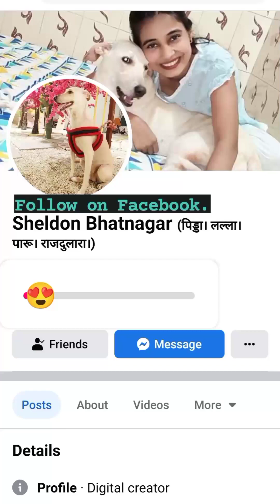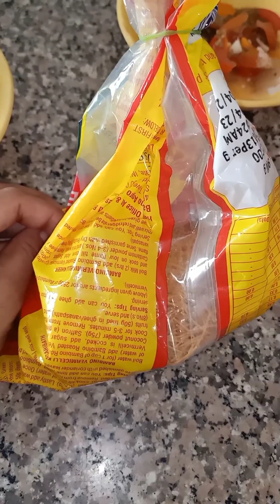Aaj to sheldon pure maze me so rha tha||❤️ Happy puppy sleeping|| Deep sleep relaxing dog